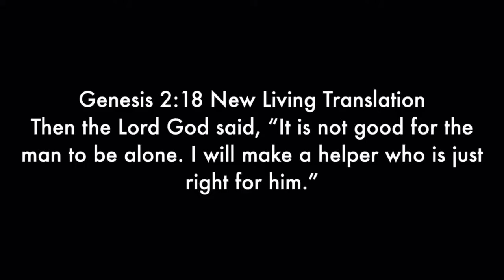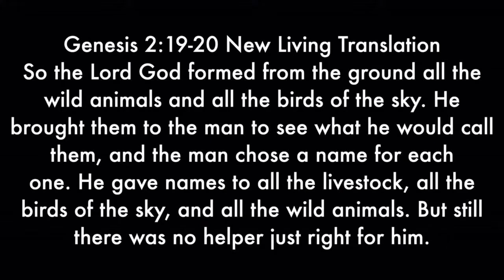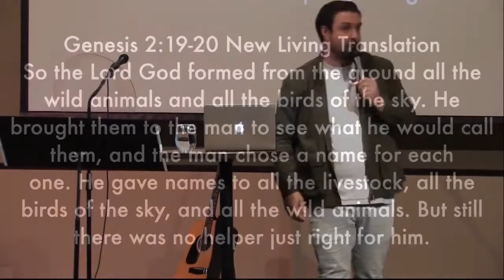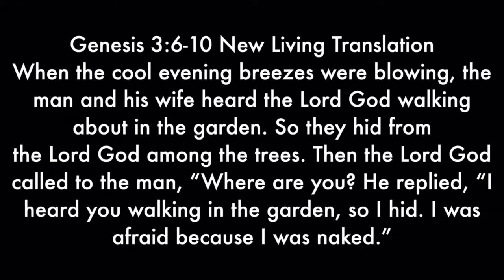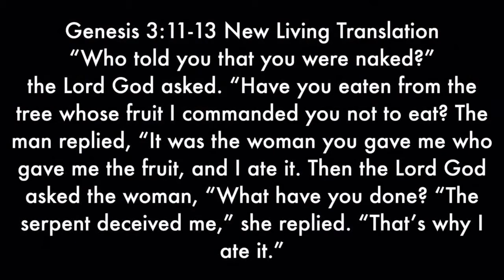The Human Connection #1, *Message Only*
Sermon Series on Prayer by Pastor Dustin Bennett of Victory Church on the Rock